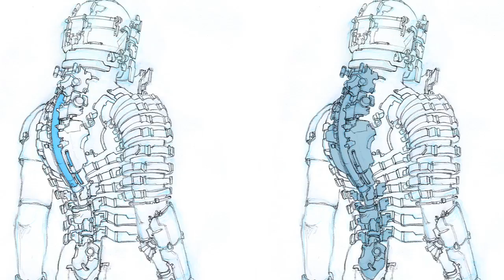Making The Art in Dead Space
Dead Space is a new video game from Electronic Arts that is shaped on horror films. Here we talk with art director Ian Milham about the process of making the art in the new game.